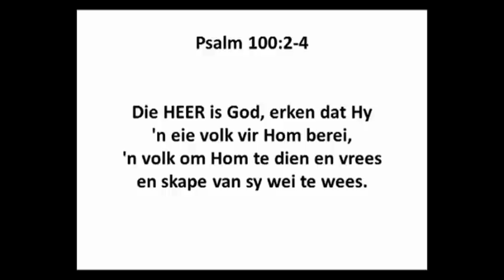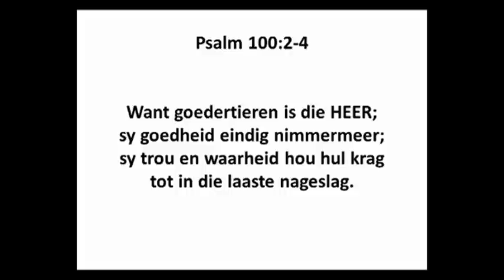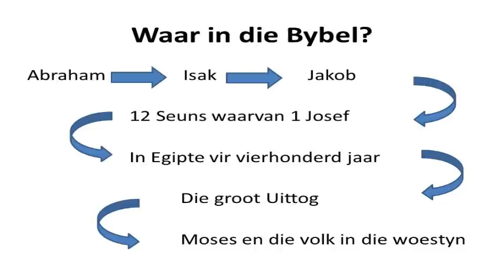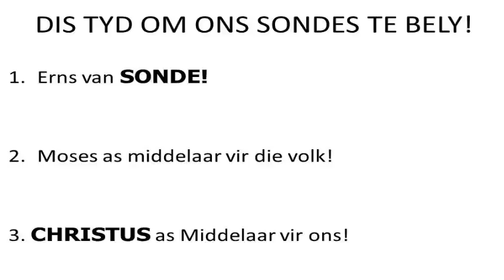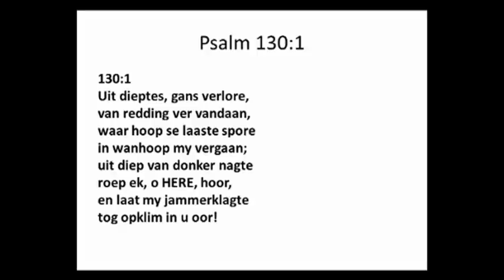19 APRIL 2020